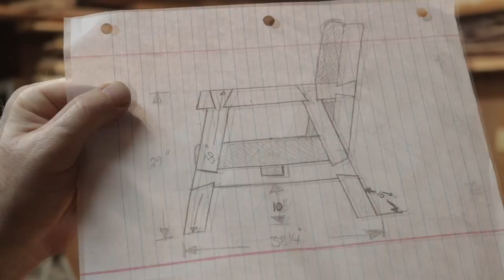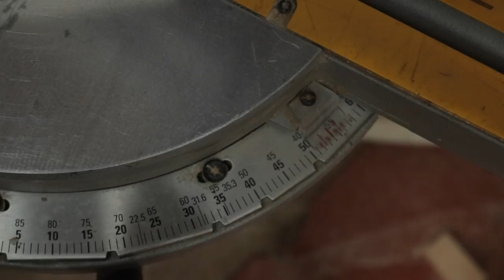BUILDING A COUCH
This video is about LARGE DOVETAIL DIY COUCH